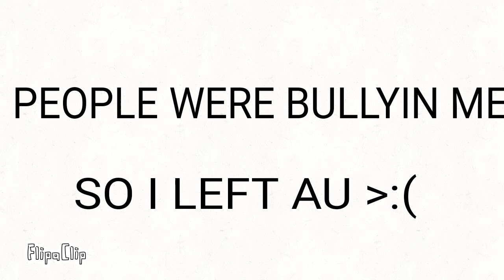I LEFT AU IM HATED